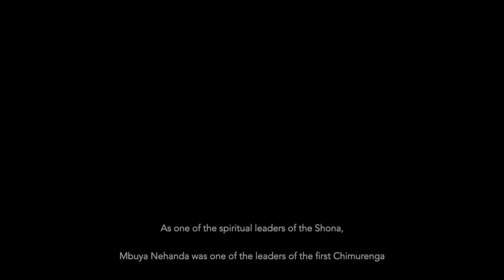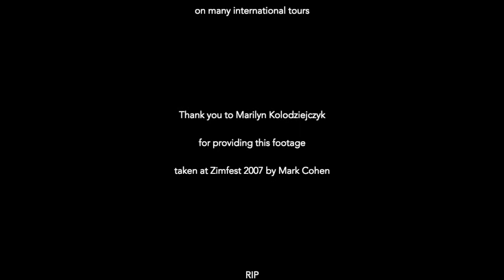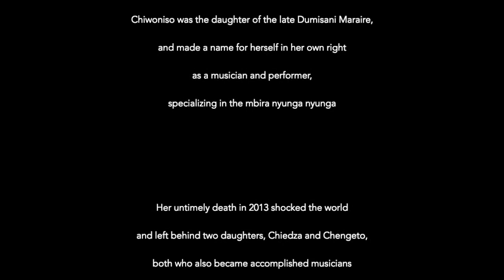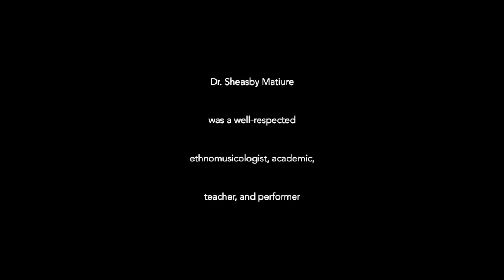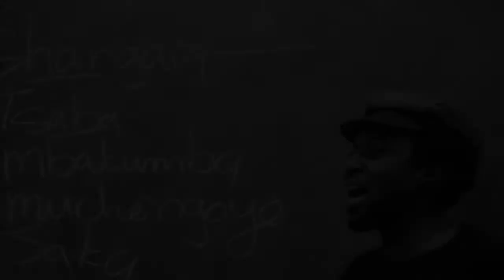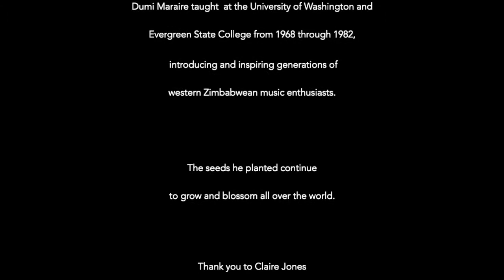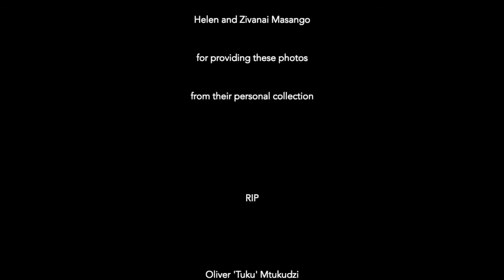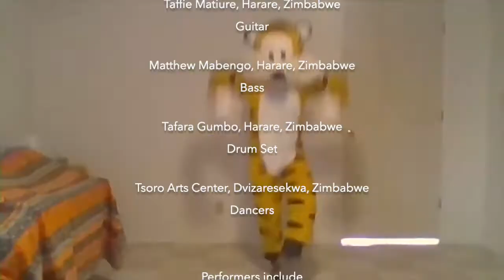2021 Zimbabwe Independence Festival: Fallen Heroes Tribute and Closing Concert (corrected)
featuring:
Sarungano (US) in celebration of Mbuya Nehanda’s life (ZIM-RIP)
Sekuru Cosmas Magaya + Ambuya Beauler Dyoko (ZIM-RIP)
Chiwoniso (ZIM-RIP)
Sheasby Matiure (ZIM-RIP)
Dumisani Maraire (ZIM-RIP)
Oliver Mtukudzi (ZIM-RIP)

Kutandara (US) – premiering thier new virtual ensemble video ‘Shamwari’
Taffie Matiure (ZIM) – premiering his new music video ‘Yarire Ngoma’
On April 18 each year, tens of thousands of people in Zimbabwe traditionally flock to independence day festivities to honor the struggle that freed Zimbabwe from colonial rule in 1980. This year (like last) due to the ongoing global COVID-19 pandemic, large group gatherings are canceled…and many of us around the world wonder what we have to celebrate: white nationalism grows, racism runs rampant, food insecurity is a reality for many, and the global climate crisis looms. And yet, there is reason to celebrate: family, music, cooperation, compassion, and determination.

This month, Zimbabwe celebrates 41 years of independence…and we are excited to be hosting the first-ever online Zimbabwe Independence Festival. We have a great lineup of performers from both Zimbabwe and the US…but that’s not all! The Festival will also feature discussions, networking opportunities, workshops, a film screening, and a fallen musical heroes tribute concert.

Let’s come together and celebrate the Zimbabwean people’s struggle and success in casting off their colonialist oppressors, and re-commit ourselves to connection, music, hope, and friendship together.